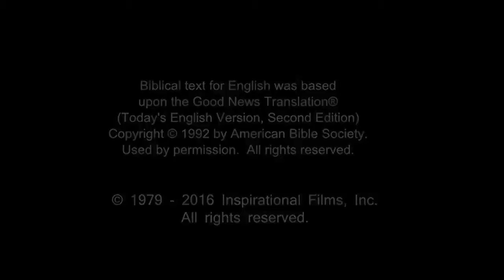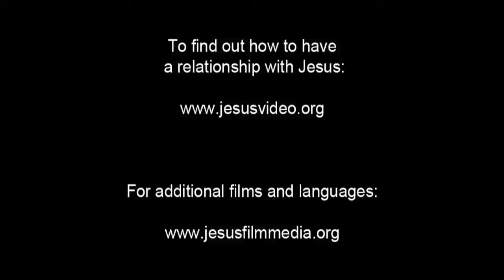English Life Saving Message! Jesus! Jesus! Jesus Save me Now!!! Risen Jesus Saves!!!(73)